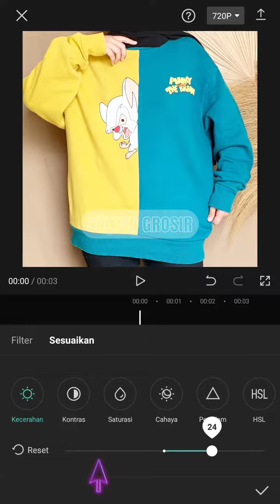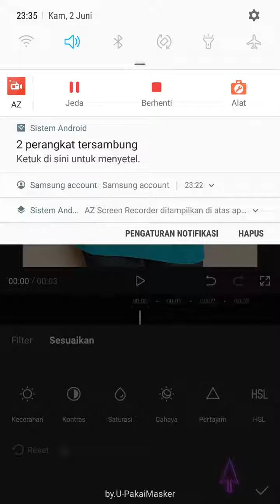Cara Mencerahkan Photo/ Video di Aplikasi CapCut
Hallo bos bis dalam video ini otong bakal saring ke Bos Bis semua Cara Mencerahkan Photo/ Video di Aplikasi CapCut, bagi bos bis yang belum tau yuk simak videonya dan jangan di skip ya biar paham, mudah mudahan bermanfaat :)